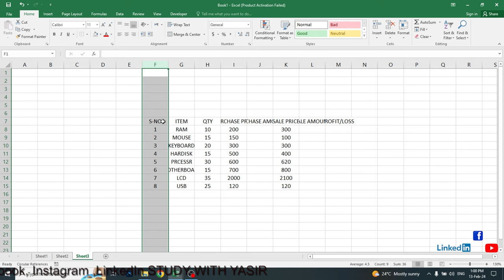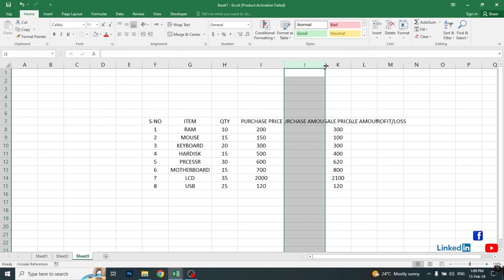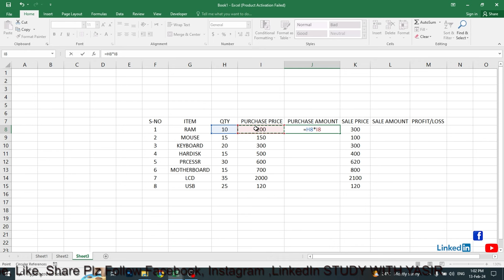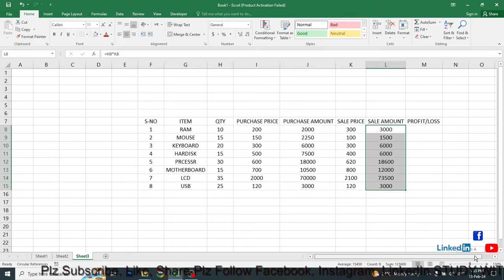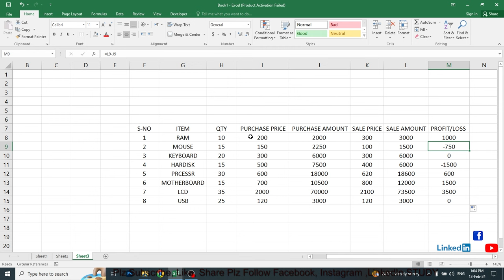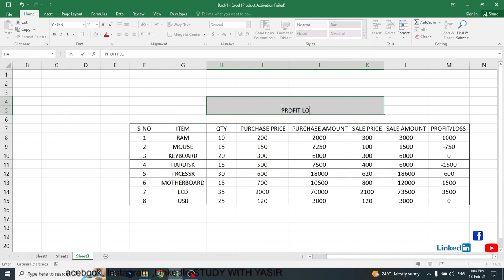llesson-03l Profit Loss Calculate l Statement l Microsoft Excel Tutorial Beginners Level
Unlock the full potential of your business with our comprehensive guide on maximizing profits using Excel. Learn expert strategies, tips, and tricks to boost your revenue and achieve financial success effortlessly. Whether you're a beginner or seasoned entrepreneur, this video has everything you need to transform your business. Watch now and start increasing your profits today!